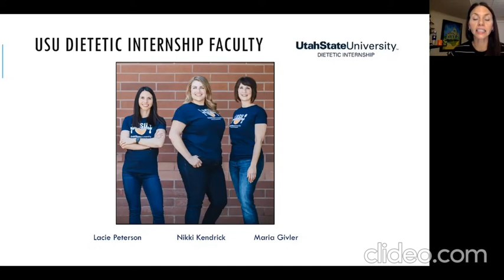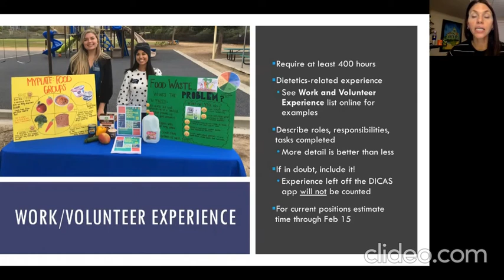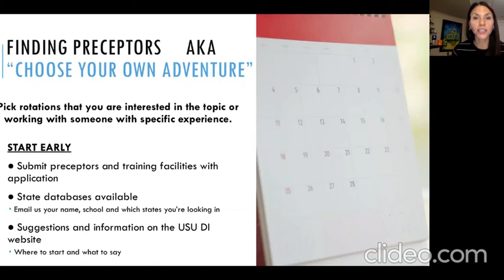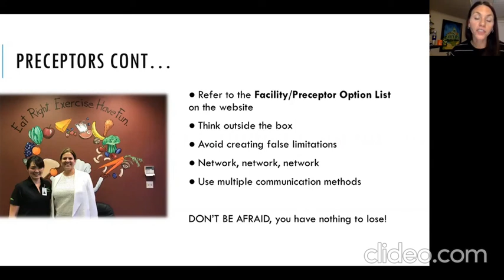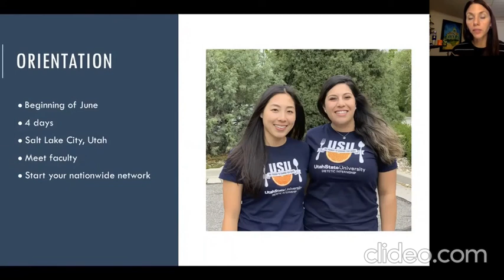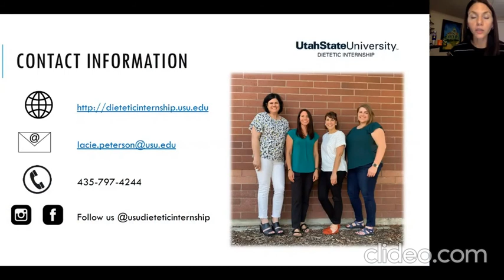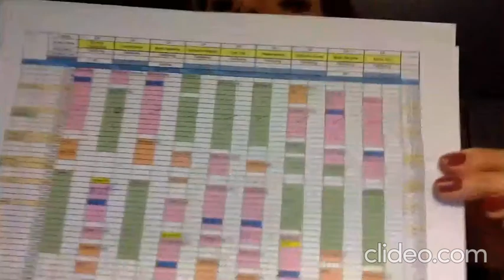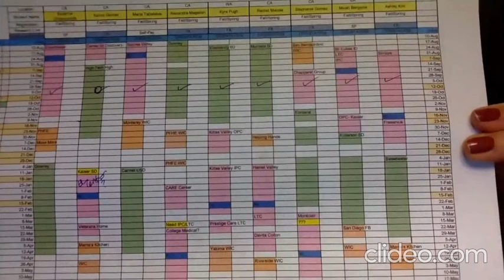Geauxing 'All In' - Episode 10 - Spotlight Session with Utah State University Distance DI Program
Geauxing 'All In': Get the Edge You Need to Succeed

Dr. McKinley hosts Dr. Lacie Peterson, PhD, RD, CDE, the Dietetic Internship Program Director at Utah State University.

To get more information on the distance DI at Utah State University go

Podcast artwork courtesy of vectorstock (Image #16420650 at VectorStock.com).
Video editing by clideo.com.

Episode recorded on October 8, 2020.